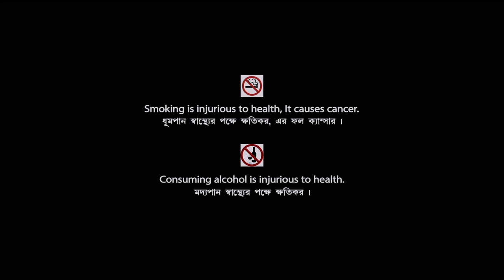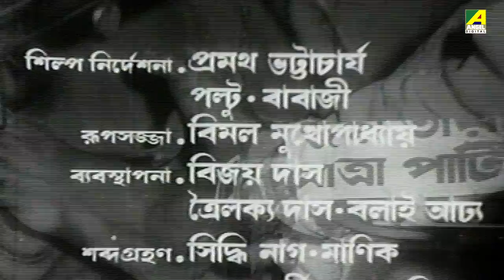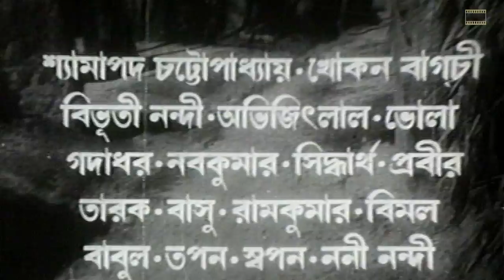Bodhan - Bengali Full Movie | Mahua Roy Choudhury | Dipankar Dey | Sumitra Mukherjee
Watch the Bengali full movie Bodhan : বোধন বাংলা ছবি on YouTube. The Bengali Film Bodhan was released in the year 1981, Directed by Amal Dutta, starring Mahua Roy Choudhury, Dipankar Dey, Sumitra Mukherjee, Santu Mukhopadhyay, Bikash Roy, Anup Kumar & Others.

Movie : Bodhan
Language : Bengali
Genre : Drama, Family
Producer : Narayan Biswas
Director : Amal Dutta
Story : Anjan Choudhury
Music Director : Pintoo Bhattacharya
Lyricist : Pulak Bandyopadhyay
Playback : Hemanta Mukherjee, Pintoo Bhattacharya, Haimanti Sukla
Release : 1981
Star Cast : Mahua Roy Choudhury, Dipankar Dey, Sumitra Mukherjee, Santu Mukhopadhyay, Bikash Roy, Anup Kumar, Premangshu Bose, Niranjan Ray, Manmatha Mukhopadhyay, Noni Ganguly, Khudiram Bhattacharya, Menaka Devi, Aloka Ganguly

Synopsis:::
‘Bodhon’ is the story of two brothers Haralal and Nibaran. Harala is a cunning money lender who cheats the poor villagers. Nibaran is completely opposite and always helps the poor villagers. Haralal marries Savitri who becomes like a mother to Nibaran. Nibaran is in love with Lakhsmi, a low caste girl. Haralal is dead against the match. Haralal forces Savitri to behave rudely with Nibaran. Nibaran leaves home, marries Lakshmi and starts living separately. Nibaran visits his brother’s house only when Paran a village lad is arrested on Harala’s charges. Nibaran and the villagers threaten to burn his house. But Lakshmi comes and stops them. This changes Haralal’s heart. Savitri gets Paran back and the family is happily united.